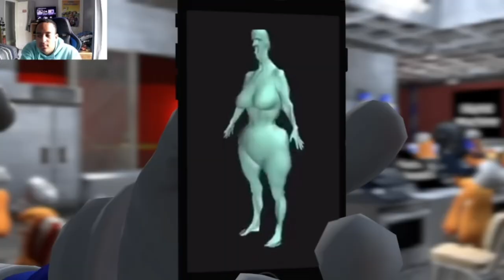Wonka Experience Part 3 Smg4 And The Meme Factory [Reaction]